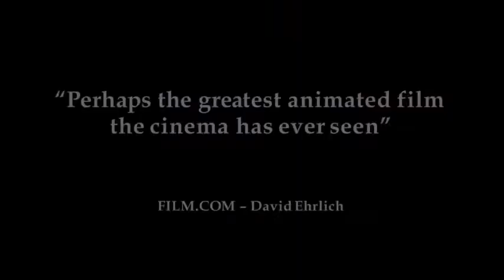Animated Oscars 2013: Did the Right Film Win?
In this video Elsa makes a visit and we look at the animated Oscars for 2013!